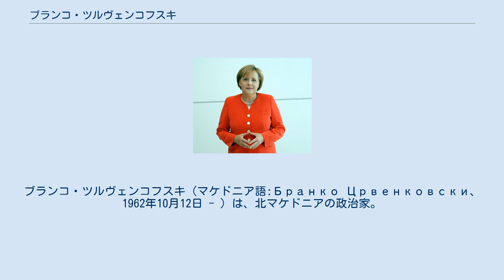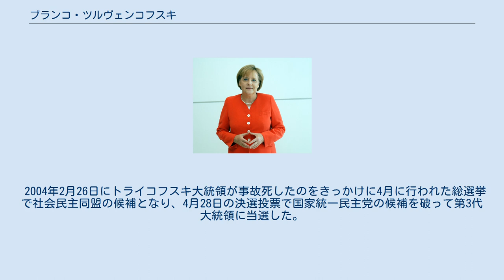ブランコ・ツルヴェンコフスキ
ブランコ・ツルヴェンコフスキ（マケドニア語:Бранко Црвенковски、1962年10月12日 - ）は、北マケドニアの政治家。
第3代大統領、第2・4代首相を歴任。
 旧ユーゴスラビア社会主義連邦共和国、現ボスニア・ヘルツェゴビナのサラエヴォ生まれ。
マケドニアの首都スコピエのスコピエ大学電気工学部を卒業後、1990年にマケドニア社会民主同盟（SDSM）から国会議員に初当選し、マケドニアが独立した1991年に同党党首となって以来党首再選を続けている。
 1992年、初めて首相（第2代）となり、アルバニア系政党も含めた連立政権を組閣、経済安定と民主化を進めるとともに、ギリシャとの間の国名を巡る紛争を妥協させ、国際連合への加盟を果たした。
 1998年の総選挙で敗退し首相を降りるが、2002年の総選挙で勝利し、内部マケドニア革命組織・マケドニア国家統一民主党のボリス・トライコフスキ大統領のもとで再び首相（第4代）に就任した。
 2004年2月26日にトライコフスキ大統領が事故死したのをきっかけに4月に行われた総選挙で社会民主同盟の候補となり、4月28日の決選投票で国家統一民主党の候補を破って第3代大統領に当選した。
2009年5月12日に退任。